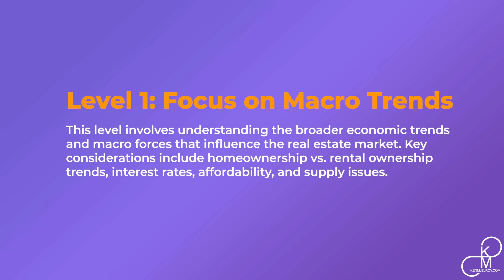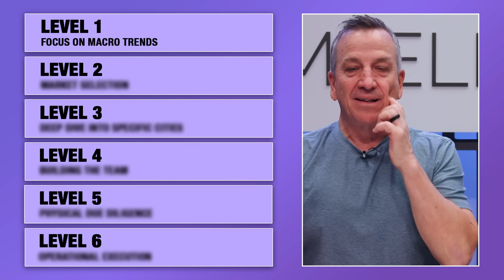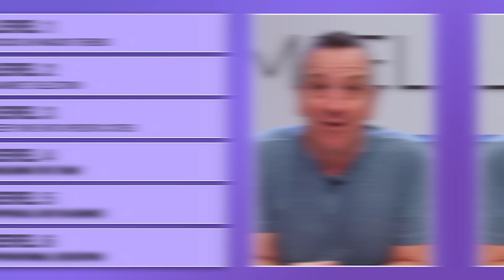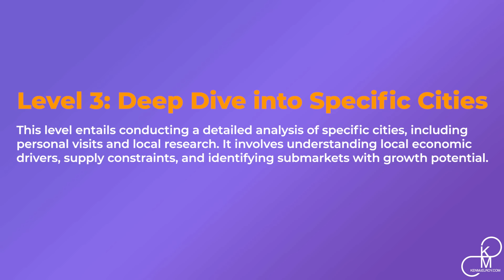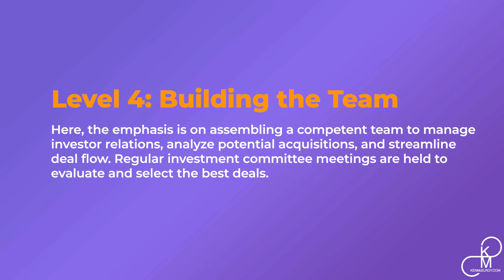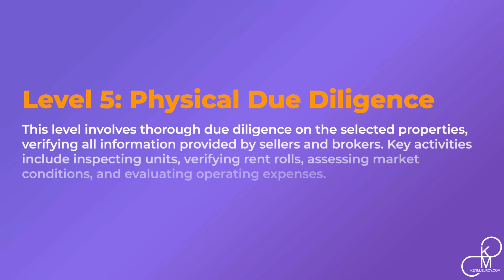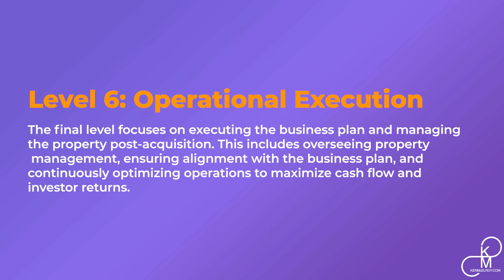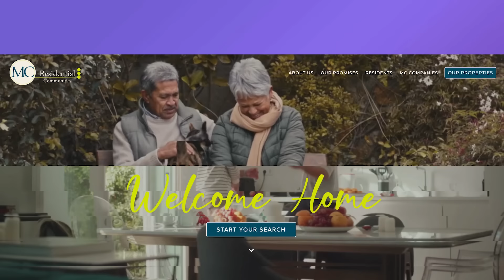My Plan to Buy $1 BILLION of Real Estate in the next 18 months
Sign up for the exclusive Limitless Webinar on exactly how I'm going to buy $1 billion of RE in the next 18 months

Ken McElroy breaks down a comprehensive plan to acquire $1 billion in real estate within 18 months. Learn the six crucial levels of real estate investing, from macro trends to market selection and building a team to executing deals.

Ken has a real estate strategies podcast! Follow your favorite platform each week.